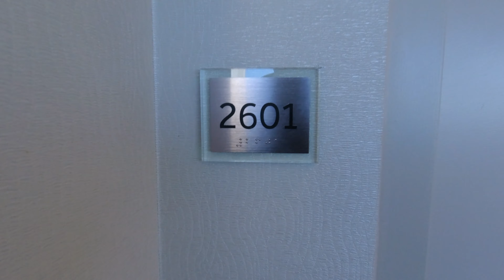THE BEST FALLS VIEW! Marriott On The Falls Niagara Falls Ontario Walk Through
Marriott On The Falls has The BEST view of both Horse Falls & American Falls y'all check this video out and let me know what you think!
Marriott on the Falls, 6755 Fallsview Boulevard, Niagara Falls, Ontario L2G 3W7 Canada

MERCH COMING SOON

Follow all of these or i come find you and make you 😁

BLESS UP YALL ✌🏾

Niagara, Niagara Falls, falls view, Niagara Falls view, best hotel in Niagara Falls, Niagara Falls hotels, the best falls view in Niagara Falls